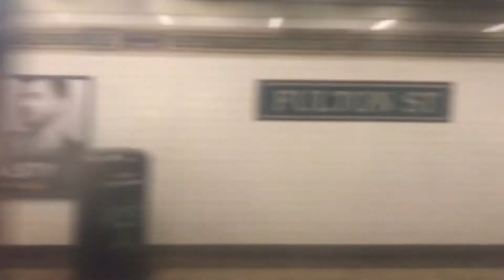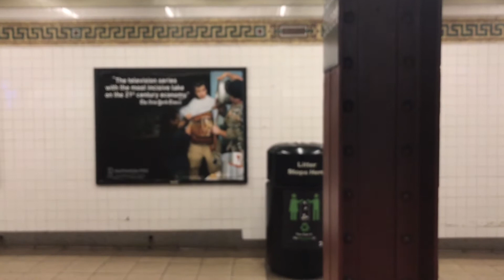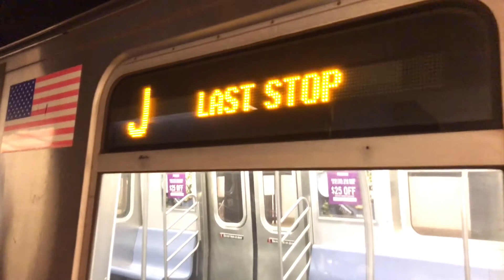Broad St Bound 2006 R160A Alstom 8349 J Local Train From Chambers St To Broad St